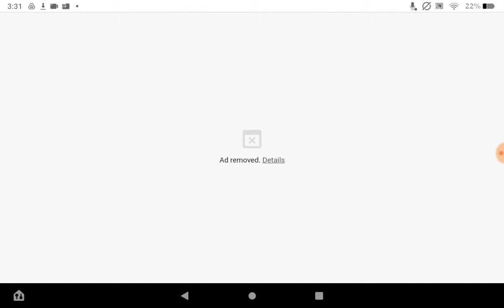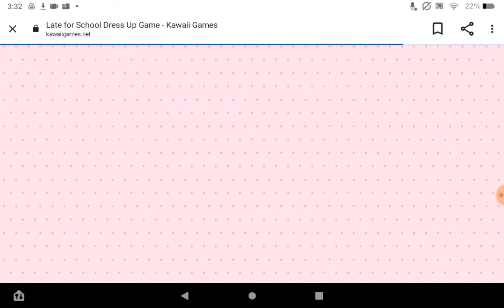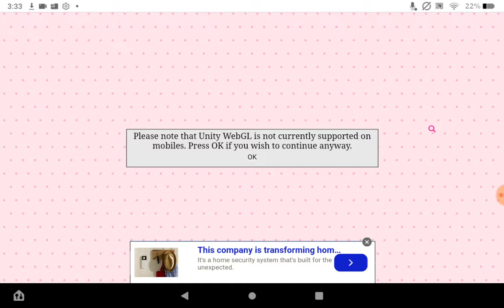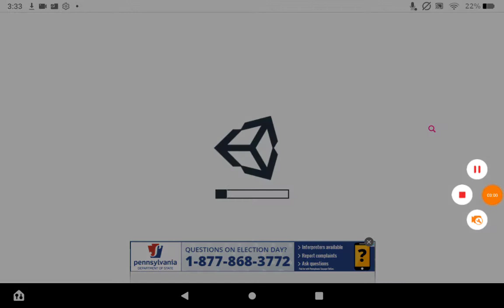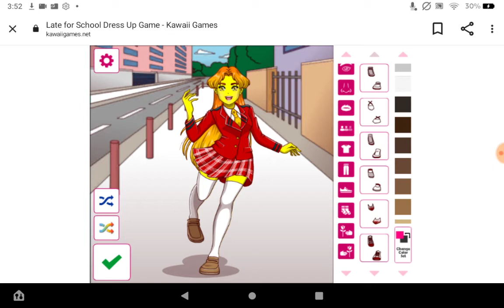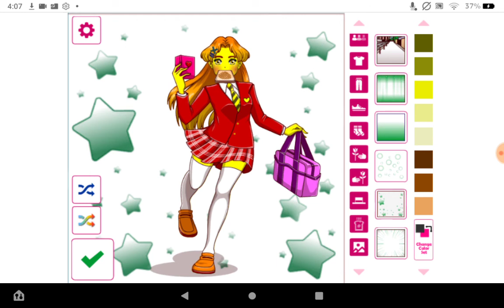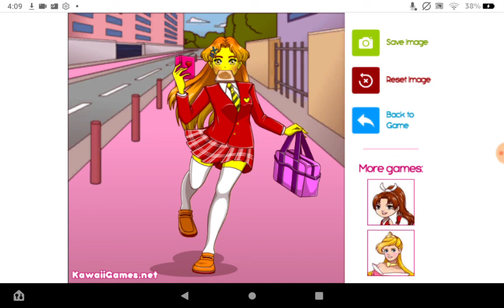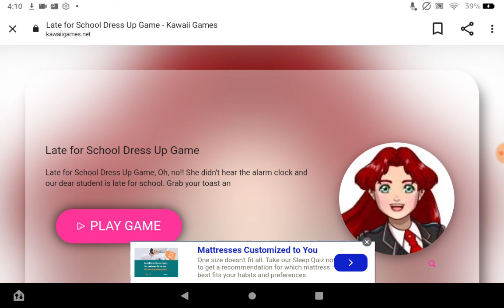Playing Late for School Dress Up (Kawaii Games.com)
Here's the Link to the Recorder I use for this Video